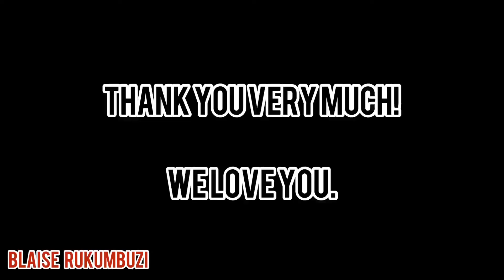Cute, Unfurnished 5 Br Homestay For Rent In Kigali Rwanda With Lovely Views And Big Garden